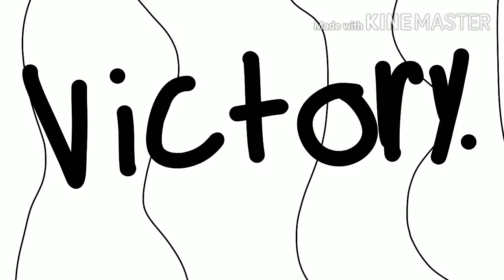Victory.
He escaped, but into a hellscape.

Das it.